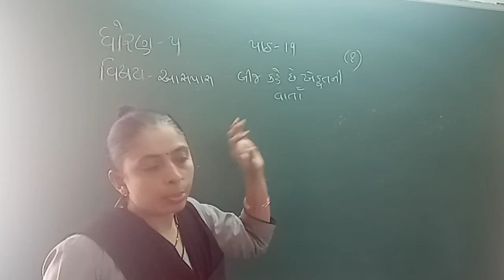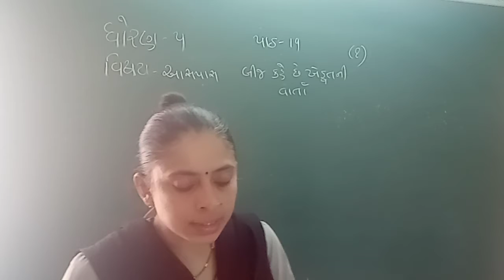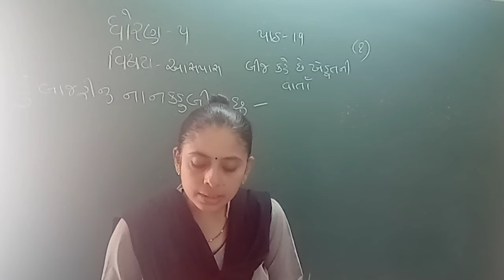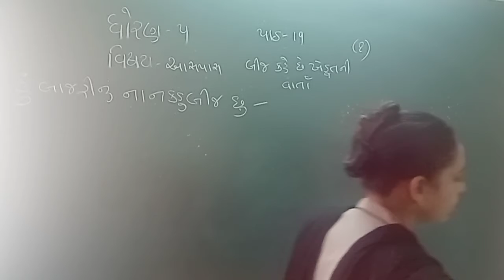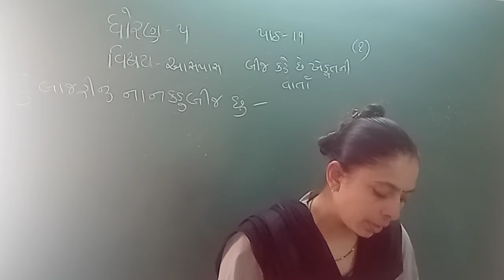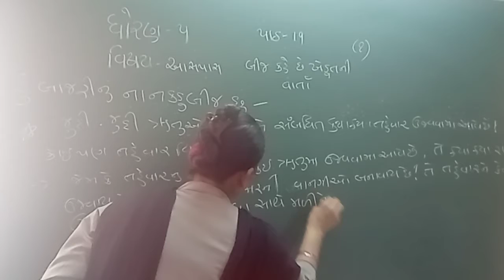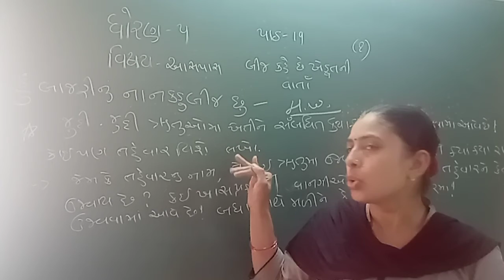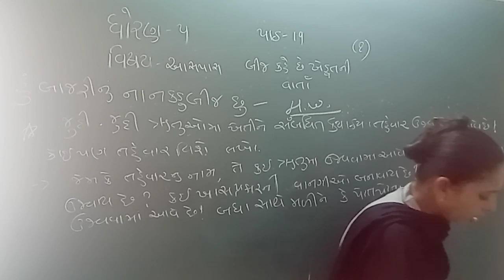ધોરણ 5 વિષય આસપાસ